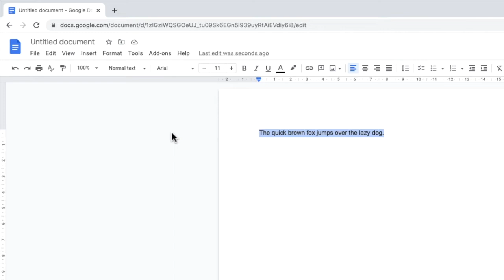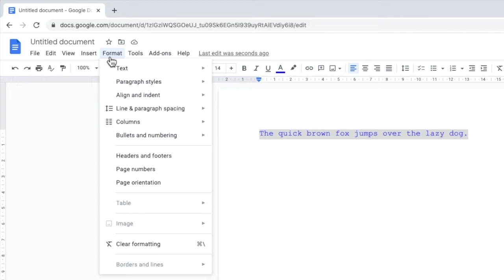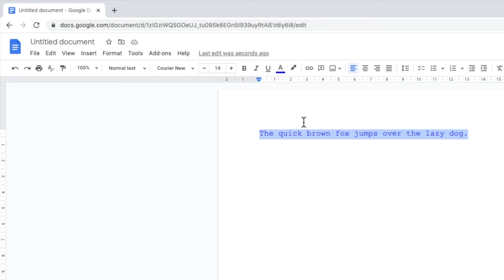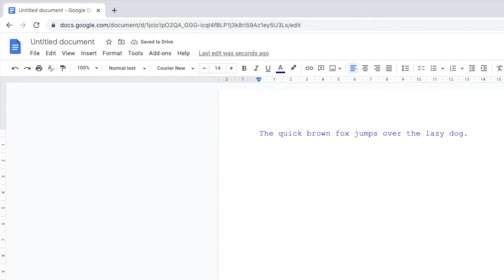How to change default font in Google Docs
In this guide I’ll explain how to change the default text that is used in Google Docs when you first create a new page.You can specify the font style, size and colour that you prefer.

🕔  Key Moments
00:00 | Intro
00:12 | Changing the default font used in Google Docs
02:09 | Wrap up

🔎  Useful links
See more info on how to change the default text style
In Google Docs in this article from the Google Support Center ‘Permanently Change Default Font’

TRANSCRIPT

So I’m logged into Google and in Google Docs start page

To change the default text I first need to open a new blank page

I’m going to click on the plus icon to create a new untitled document

I’ll quickly add some text to this document to see how it looks.

By default the normal text in Docs is Arial, size 11. Black is the default colour and no bold or underline features are added to it.

Before I can change the default text, I first need to decide how I want the new default text to look.

I’m going to select all of the text I added and I’ll update it to what I want my new default text to look like.
I’ll change the colour to blue
And increase the font size 14
I’ll also change the font to Courier New.

Once I’m happy with it I now need to apply this font style to the document

Still keeping the text selected, I’m going to move my mouse pointer to the menu bar
And I’ll select the FORMAT option
A menu appears with a number of options,
I’ll scroll down to the Paragraph styles text and when I move my mouse over that, a number of further options are shown
I want to change the default normal text for this document so I’ll move my mouse to that and you see that presents two further choices

I’m going to chose the option ‘update normal text to match’
Nothing appears to happen but what we have effectively done is change the default text style for this document.

However we want to change it for every new Google Docs page so there is one further step we need to take

I'll return my mouse to the FORMAT option in the menu bar
I’ll scroll down to Paragraph Styles again

But this time I’ll move all the way to the bottom of the list presented
And I’ll choose the Options link

We now need to confirm that we want to apply this default font to every new Google page we create, and to do that, I need to choose the option to ‘Save as my default style”

If I now return to the Google Docs start page and I’ll open up another document
You can see that as we start to type some text in this page, the font style we created previously is now shown by default.